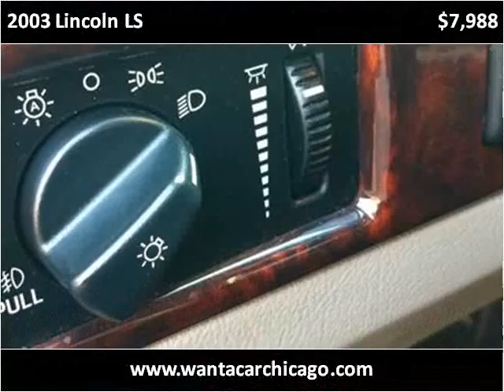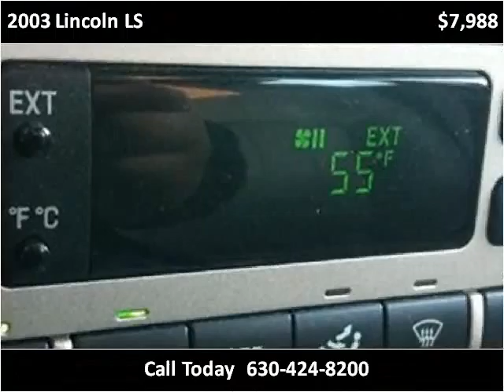2003 Lincoln LS Used Cars Chicago IL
This 2003 Lincoln LS is available from Morgan Motors.